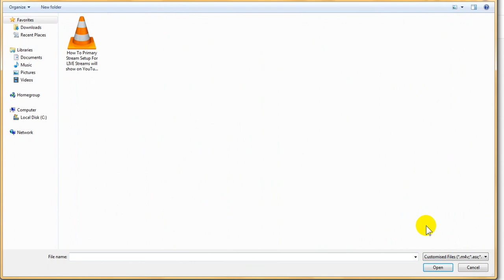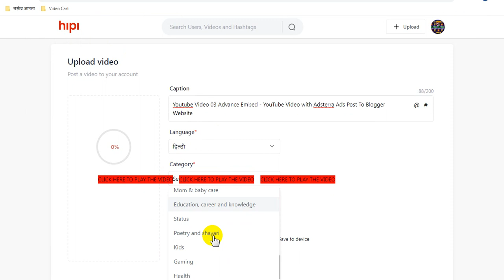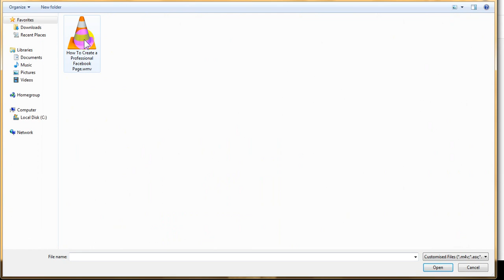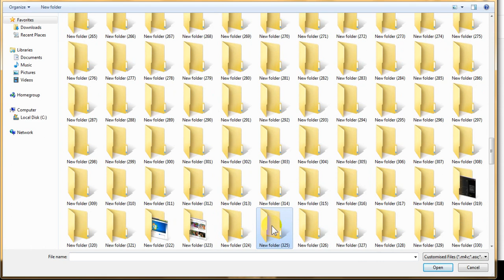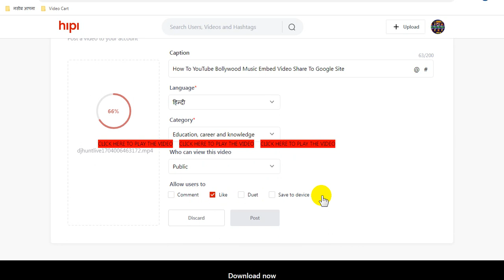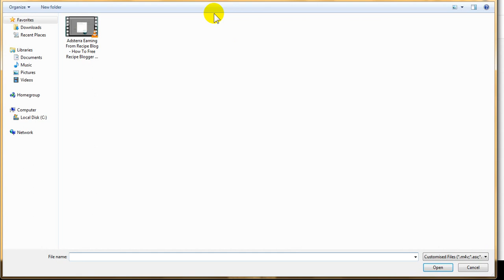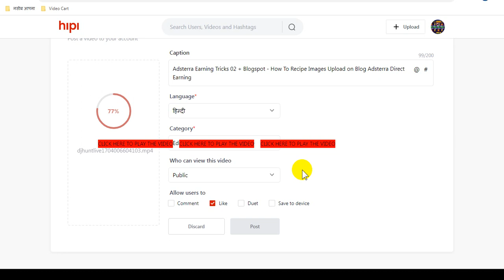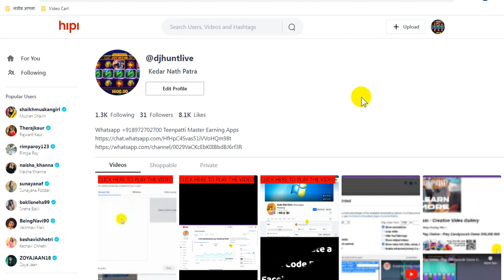Blogspot Tubes : How To Properly Video Uploading on hipi Video Monetize Earning